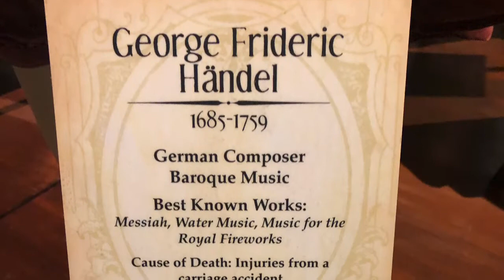My Movie 8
Zek, Florida 10/8-15